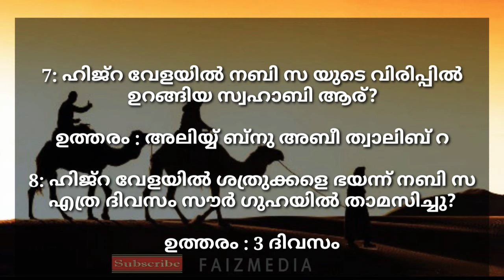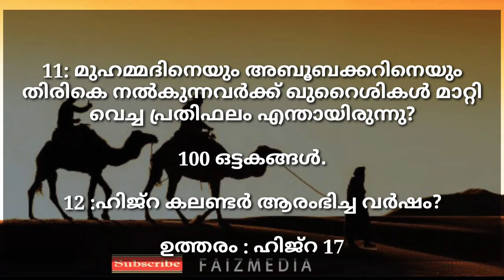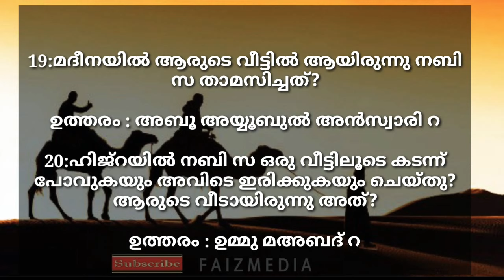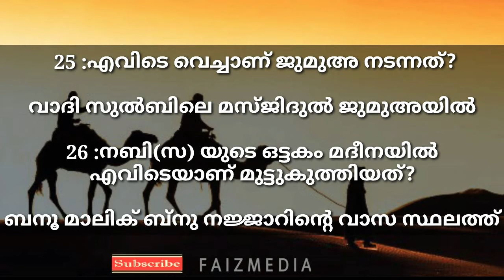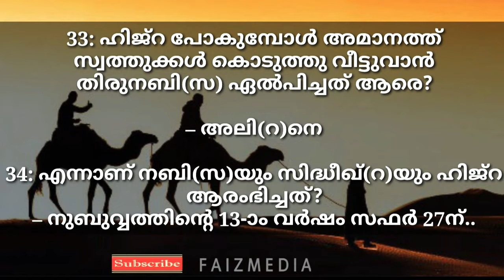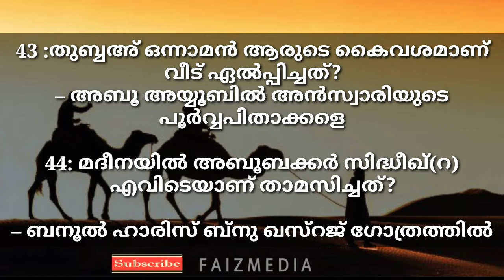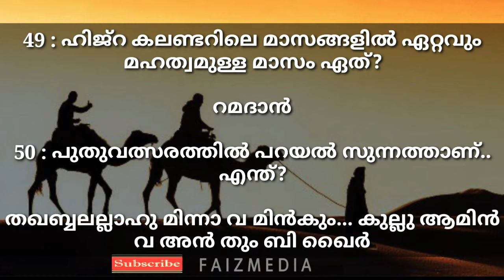MUHARAM QUIZ|HIJRA QUIZ MALAYALAM|NABIDINA QUIZ MALYALAM|50 QUESTIONS &ANSWERS